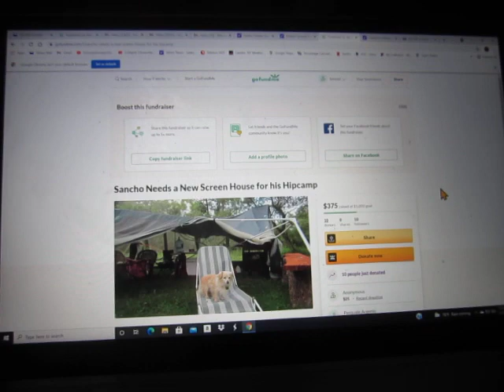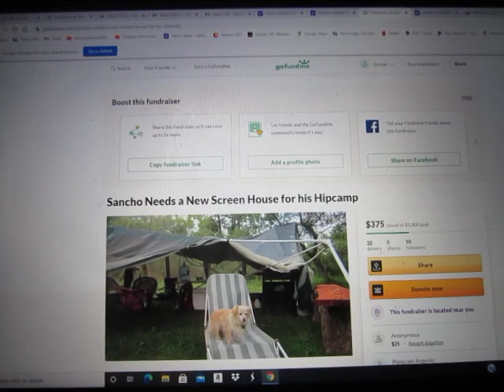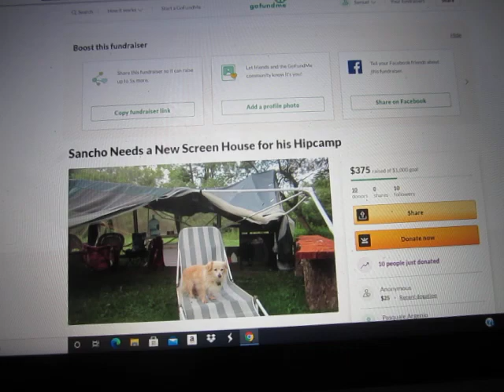Pope Francis Declares Miracle in New York as Dead Computer Rises From the Grave!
Who knows, maybe the fucking Green New Deal and chemtrails really will raise this planet from the dead... Never give up hopium until the fat lady sings. Dulcinea, where are you?